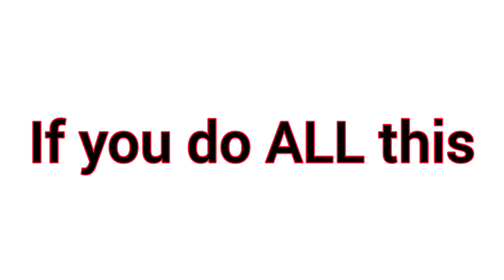I will Heart Your Comment